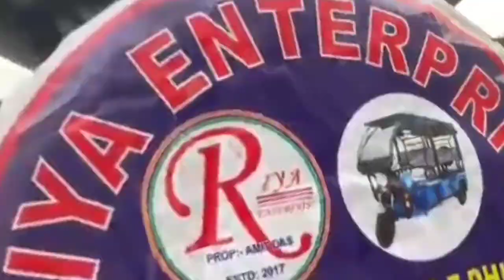বনধে মিশ্র প্রভাব ডুয়ার্সে